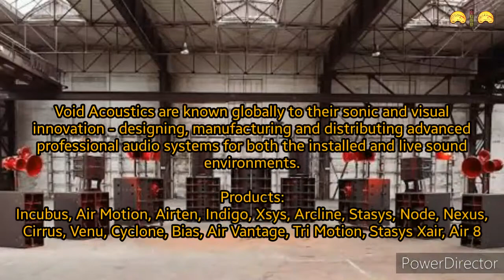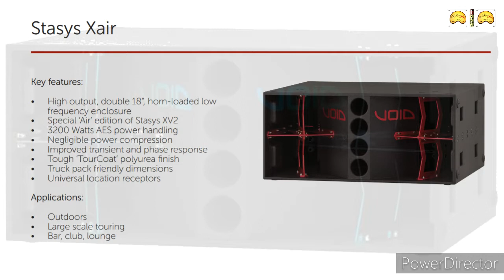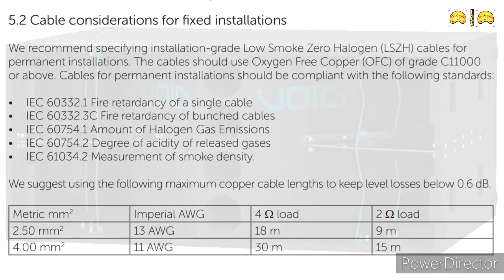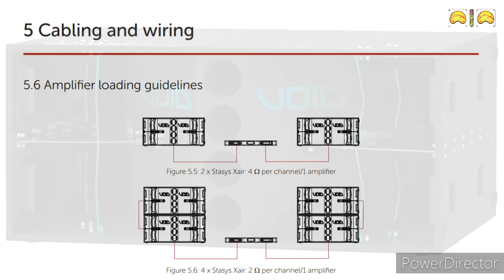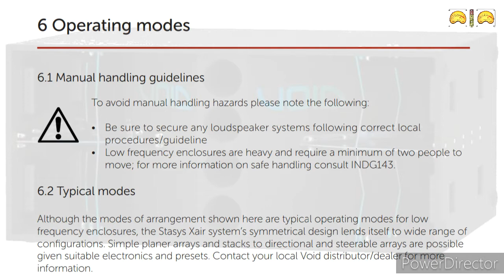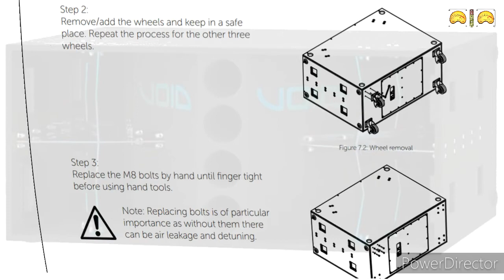Void Stasys Xair